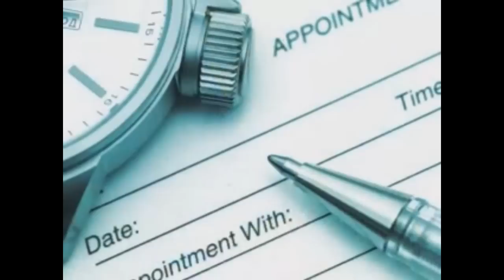Carpet Cleaning Catawba County Hickory NC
Does Safe and Eco-friendly Carpet Cleaning In Hickory NC Exist?

To create a good public image, some carpet cleaning Hickory NC services claim that they're eco-friendly. Because people look into nature-friendly ways to clean up carpets, they settle for them. What is the truth behind their eco-friendly offers? Some of them use steam cleaners that only function well when used together with harsh cleaning agents. To tell you, these cleaning machines can only clean up spills on your carpets if they're used with chemicals. Using harsh chemicals on these machines shouldn't be real, but in fact, there are carpet cleaning Hickory NC services to apply carpet cleaning methods that way.

Meanwhile, there are legitimate low-moisture carpet cleaners that work in the most eco-friendly way. Is this publicity? Nope. In fact, there are cleaners in the neighborhood that only use effective and efficient cleaning methods which are safe for babies. Perhaps, they're cleaning up after pets and babies without the use of harmful chemicals. Since the use of high temperature on these machines is enough to kill mildews, molds, and bacteria, they don't need harsh cleaning agents to clean up carpets.

In addition, real and eco-friendly carpet cleaners in Hickory NC use only organic products to clean up dirt and germs on carpets. Through an effective organic cleaning method, dirt and harmful microbes on hard-to-reach carpet portions are melted away. This effective carpet cleaning method doesn't also use much water, preventing the accumulation of soil on carpet surfaces. Unlike traditional methods of carpet shampooing that leave much water behind, this innovative and eco-friendly way of cleaning carpets uses low-moisture and less water, making carpets dry faster. Because your carpets dry faster, immediate contact on them isn't impossible at all. This is much advised if you got children playing on those carpets most of the time.  It's safe for babies, too—what more could you ask for?

For best results, choose only real environment-friendly carpet cleaners that clean up spills and dirt on carpets fast and efficiently! Call up Heaven's Best carpet cleaners in Hickory NC now!

Enjoy Total Peace of Mind with Clean Healthy Carpets Dry in 1 Hour. Your Carpets Get Cleaner They Stay Clean Longer Guaranteed! Contact Donna Hansen Heaven's Best Carpet Cleaning franchise owner for the Catawba County and Hickory NC area for a quote on the best carpet cleaning your home or business will ever get.

Donna Hansen
Heaven's Best Carpet Cleaning
Catawba County and Hickory NC